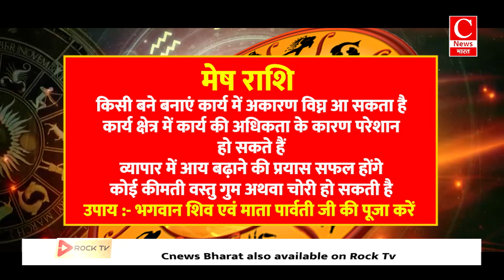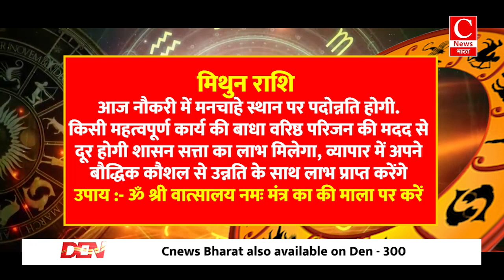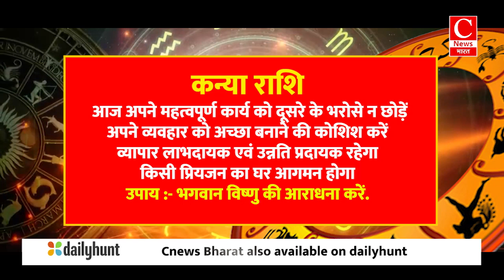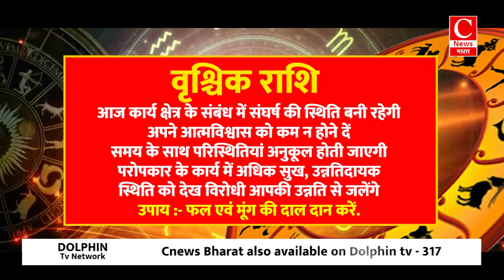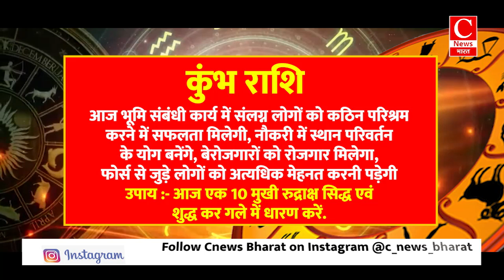Aaj ka rashifal 24 June 2024, Aries to Pisces todays horoscope in Hindi || Cnews Bharat